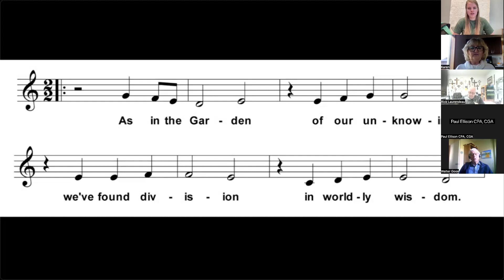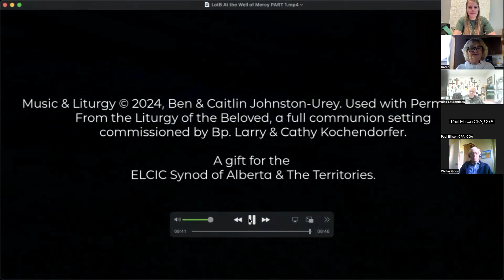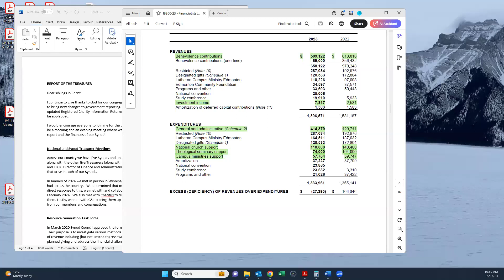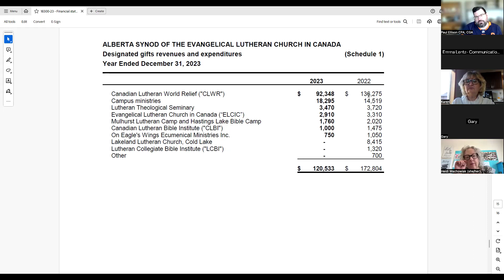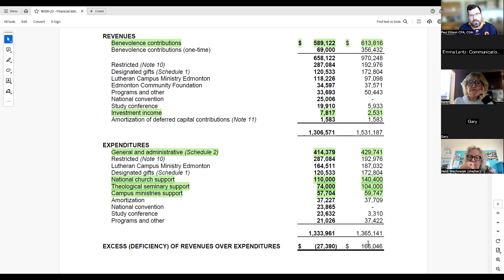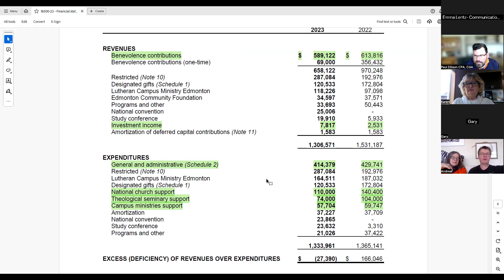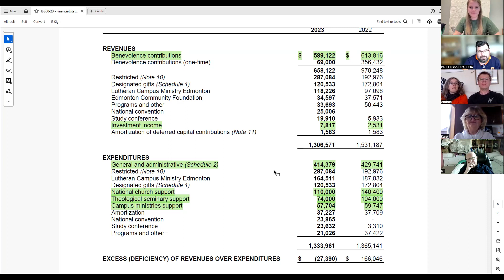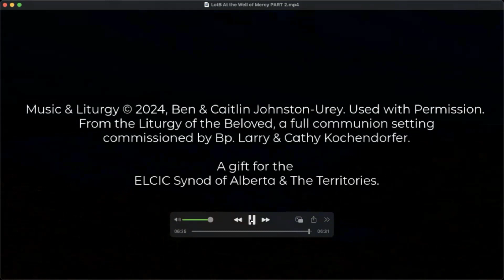Pre-Convention Zoom #1- Synod Finances and Budget